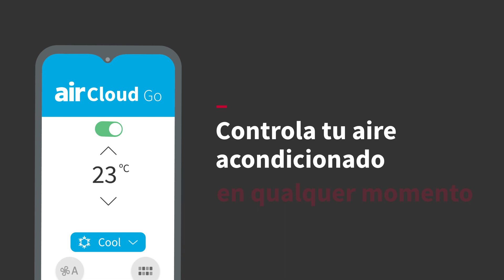Controla tu aire acondicionado Hitachi con airCloud Go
La aplicación airCloud Go te permite controlar el aire acondicionado de tu hogar o negocio desde el móvil. ¡En cualquier momento y desde cualquier lugar!

El aire acondicionado se conecta a la nube por wifi (1) y se vincula fácilmente mediante un código QR. Los usuarios pueden controlar el funcionamiento del aire acondicionado, incluyendo la temperatura y la velocidad del ventilador, y programar un horario para disfrutar de una mayor comodidad. La función Smart-Fence de la aplicación se vincula a tu ubicación, encendiendo o apagando automáticamente el aire acondicionado cuando llegas o sales de casa. La calculadora de costes de energía te ayudará a controlar el consumo energético con un aviso de límite de presupuesto.

También puedes conectar el aire acondicionado a Google Home o Amazon Alexa para utilizar comandos de voz y hacer tu vida aún más fácil.

La nueva app IoT de Hitachi Cooling & Heating tiene una interfaz fácil de usar que simplifica la gestión de la climatización.

¿No sabes si tu aire acondicionado Hitachi es compatible? Para obtener más información, visita

(1) Disponible solo para algunos equipos de aire acondicionado Hitachi.
Algunos equipos de aire acondicionado Hitachi podrían necesitar un accesorio adaptador de wifi adicional.